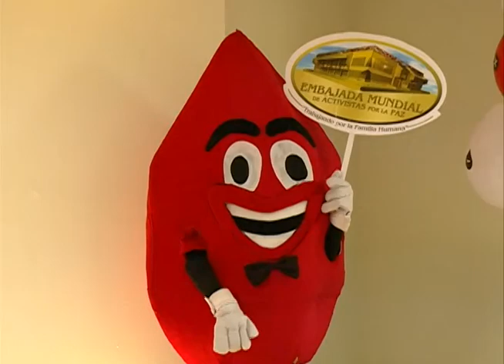Puebla ocupa el segundo lugar nacional en donación de sangre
Pasó de 19 mil a 31 mil unidades  anuales desde 2010 a la fecha